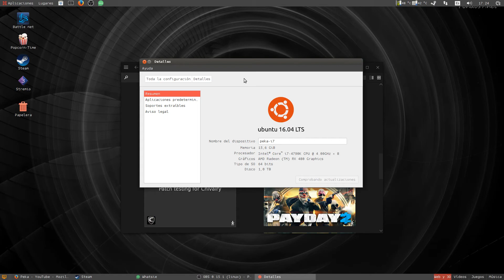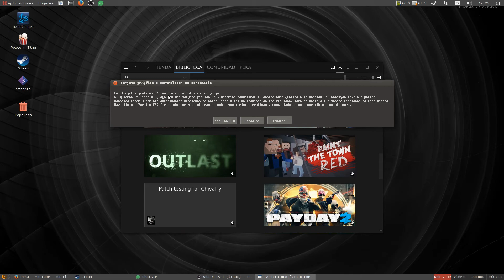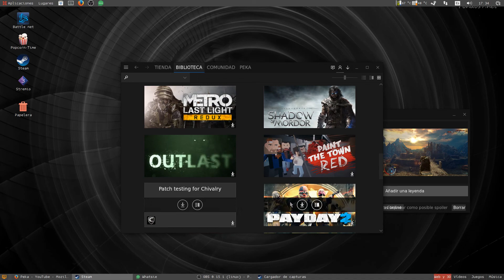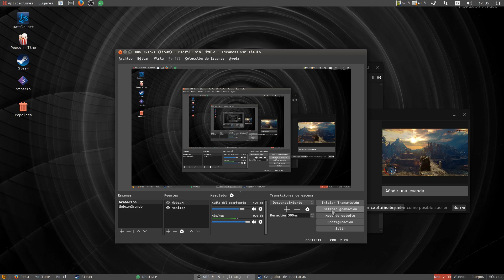Test Shadow of Mordor AMD RX 480 - Ubuntu 16.04 LTS x64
Como me pidió el usuario MR. PACMAN en los comentarios de este vídeo

Hago este test de rendimiento con un juegazo bien optimizado,Shadow of Mordor en 3 calidades,bajo,medio y ultra para que veáis el resultado incluso grabando con OBS a 1080 60fps y en el mismo disco duro que Steam.

No pudo salir mejor el test y el resultado como veréis es impresionante.

Sistema operativo Ubuntu 16.04 LTS x64

Tarjeta gráfica AMD RX 480 8GB GDDR5 con driver AMDGpu-pro 16.30

Captura en OBS 1080 60fps 28.000 bitrate codec x264

Edición en Openshot

Música de intro libre de Youtube (Ethan Meixshell)